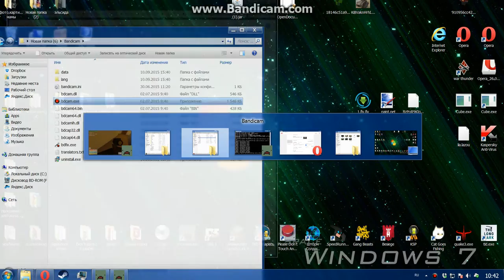Играем в Unturned почему полнолуние? #17 (продолжение следует)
Всем привет с вами Тагир и мы сегодня поиграем в Unturned!!
17 серия